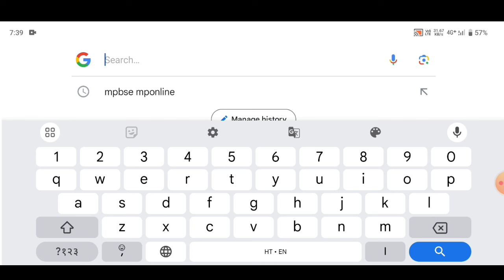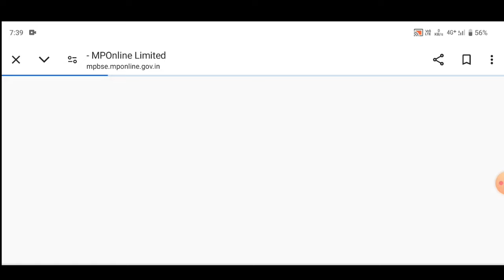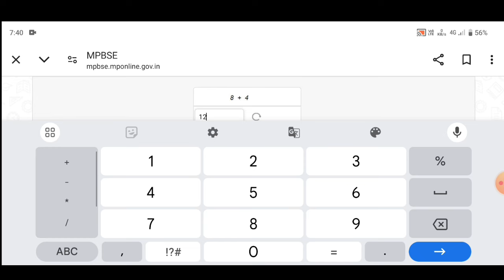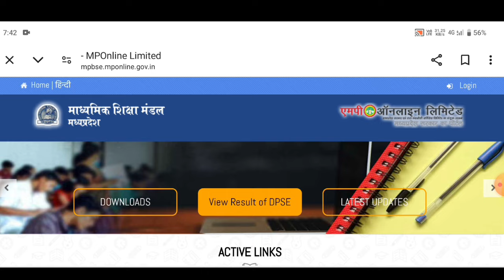MPBSE Supplementary Exam Admit 2024/10th & 12th/पूरक परीक्षा प्रवेश पत्र (एडमिट कार्ड) 2024 जारी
जय हिंद, दोस्तों आज की वीडियो में हम आपको बताएंगे Mp Board Supplementary Exam Admit Card (पूरक परीक्षा प्रवेश पत्र – 2024) डाउनलोड कैसे करना है ?

प्रवेश पत्र
____________जारी

MPBSE Supplementary Exam Admit Card 2024
How To Download Mp Board Supplementary Exam Admit Card 2024
mp board supply exam 2024
purak pariksha 2023 Pravesh Patra download kaise kren
10th supply exam admit Card 2024
12th supply exam admit Card 2024
supplementary 10th 12th exam date 2024
mp board supplementary exam 2024
10th 12th supplementary exam date 2024
purak pariksha date 10th 12th 2024
purak pariksha 2024 10th 12th
supplementary exam from 2024
mp board supplementary form 2024
mp board supplementary form kaise bhare
10th 12th purak pariksha tarikh mp board
mpboard supplimentary exams fees 2024
supplementary exam 2024
10th 12th supplementary exam result check 2023
एमपी बोर्ड सप्लीमेंट्री परीक्षा 2024
mpboard supplimentary exams timetable 2024
10th supply exam 2024
mpboard supplimentary exams syllabus blueprint
mpboard supplimentary exams kitne subject ka de skte hai
mp board supplementary form kaise bhare 2024

Mp Board Supplementary Exam Admit Card 2024

Download Direct Link 🔗